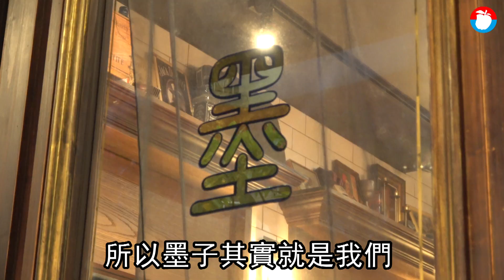強波器惹禍｜餐酒館藏身理髮廳 靈感竟是19世紀禁酒令 | 蘋果新聞網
加裝強波器挨告引來檢警搜索的墨子餐廳，藏身台北鬧區巷弄一家理髮廳後方，兩家店僅由一面活動書櫃區隔營業空間，分別由一對兄弟經營，店內裝潢擺設散發濃濃英倫風，加上必須穿越密道才能進入餐酒館的神秘氣氛，吸引許多都會男女慕名前來體驗這家餐酒館的獨特魅力，而外人不知道的是，墨子老闆的創業靈感，竟來自19世紀英美國家的禁酒令。

※蘋果關心您：禁止酒駕，未成年請勿飲酒